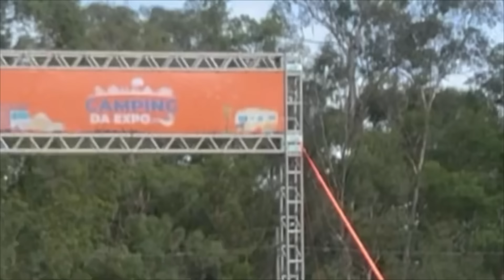Camping da EXPOMOTORHOME 2024